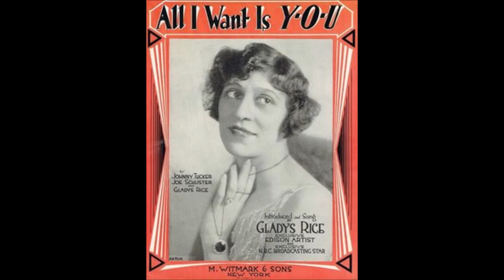Gladys Rice - Flora Bella (1916).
(Written by  Milton E. Schwarzwald - Earl Carroll)
from the 1916 Broadway Musical "Flora Bella"
Recorded 5 October 1916 by Victor Light Opera Company
   on "Gems From Flora Bella"

Gladys Rice (vcl solo) with   Chorus and Orchestra